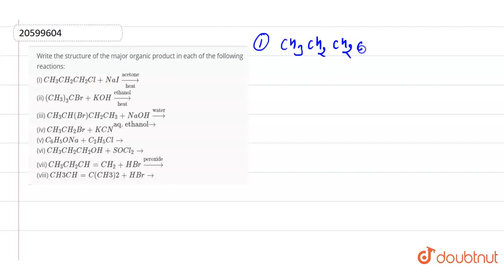Write the structure of the major organic product in each of the following reactions:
Write the structure of the major organic product in each of the following reactions:  (i) `CH_(3)CH_(2)CH_(2)Cl + NaI underset("heat")overset("acetone")rarr`   (ii) `(CH_(3))_(3)CBr + KOH underset("heat")overset("ethanol")rarr`  (iii) `CH_(3)CH(Br)CH_(2)CH_(3) + NaOH  overset("water")rarr`  (iv) `CH_(3)CH_(2)Br + KCN overset("aq. ethanol"rarr`   (v) `C_(6)H_(5)ONa + C_(2)H_(5)Cl rarr`  (vi) `CH_(3)CH_(2)CH_(2)OH + SOCl_(2) rarr `  (vii) `CH_(3)CH_(2)CH = CH_(2) + HBr overset("peroxide")rarr`  (viii) `CH3CH = C(CH3)2 + HBr rarr`